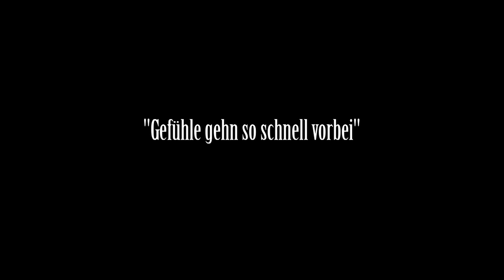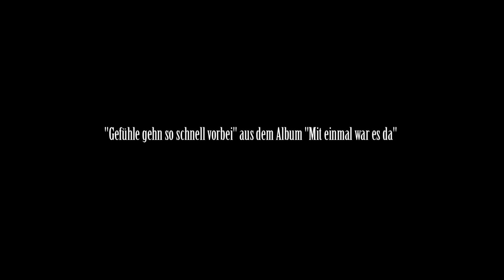Gefühle gehn so schnell vorbei - HEINRICH VON HANDZAHM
Ein Film von Raimo Rudi Rumpler und Axel Wolph. Regie geführt von Axel Wolph. Photographisch gefilmt von Raimo Rudi Rumpler. Heinrich von Handzahm gespielt von Heinrich von Handzahm Chauffeuer gespielt von Daniel Raschke. Murmeltier gespielt von Sir Eduard Bouquin de Baisable. Ponk Musikverlag 2011. Handsome Records.

"Gefühle gehn so schnell vorbei" ist die Single-Auskopplung des Debut-Albums "Mit einmal war es da" des Hamburger Singer-/Songwriters Heinrich von Handzahm. Gesungen und komponiert von Heinrich von Handzahm. Aufgenommen, abgemischt und produziert von Axel Wolph im United Indies Studio, Wien. Schlagzeug gespielt von Mario Lackner. Kontrabass gespielt von Stefan Fallmann. Klavier gespielt von Michl Hornek. Cello Gespielt von Florian Eggner.